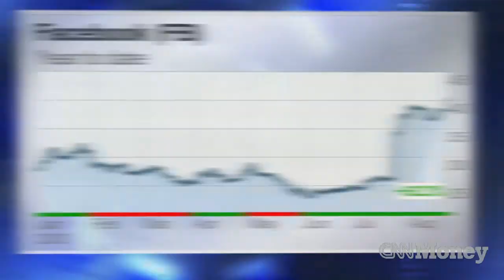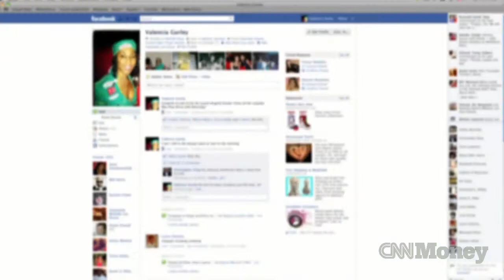Has Facebook come too far too fast?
Facebook is finally above $40 a share again. It's even getting closer to the high of $45 it hit on the day it went public in May 2012. Investors love the big growth in mobile ads.